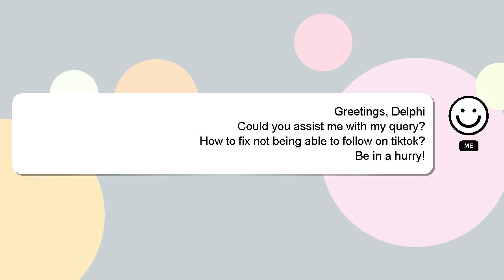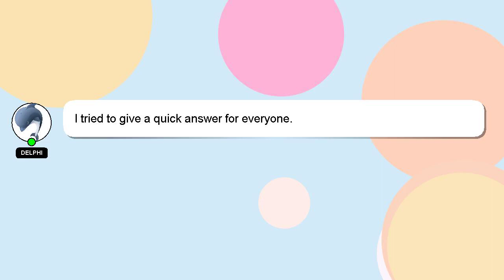How to fix not being able to follow on tiktok?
Allow me to introduce myself briefly, Greetings, my name is Delphi. Let me help you with your questions. - How to fix not being able to follow on tiktok?

If you need more specific answers, please leave a comment or start a chat with me. I will express my appreciation for your answer by 'hearting' it.

*2 What we are experimenting :*